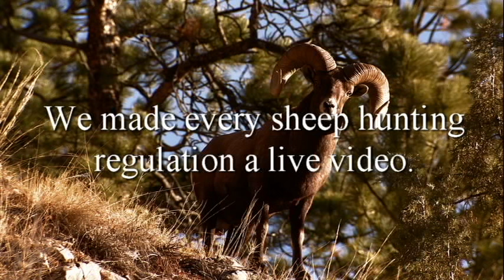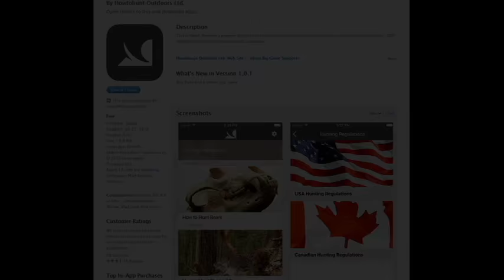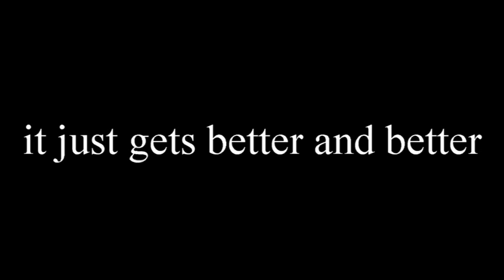Big Game Hunting app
Know what you are looking at ON YOUR HUNT. If you are being  guided or self guided -  KNOW WHAT YOU ARE LOOKING AT !
Down load, take into the woods with no connection required.